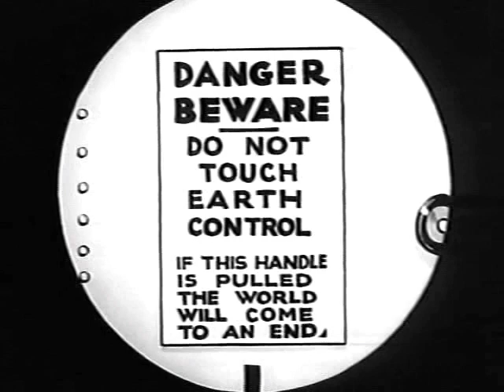Koko's Earth Control - Sound effect design!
Here’s something I thought would be a fun project to do, taking the silent 1927 Max Fleischer Inkwell Imps cartoon “Koko’s Earth Control” with Koko the Clown and Fitz the Dog where they end up causing what is supposedly “the end of the world,” but is a total mess of comical mischief! The music heard was added by U.M.&M. TV Corp. for television reruns in the 1950s, and I added the sound effects drawing from my huge library of classic cartoon sounds that do seem to greatly enhance the cartoon!

“Koko’s Earth Control” is in the public domain, hence my making this.